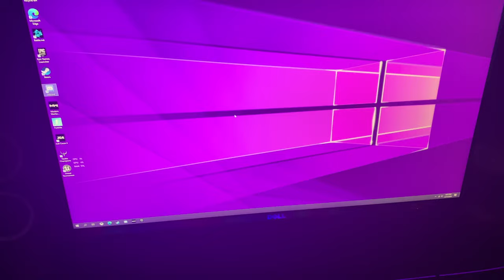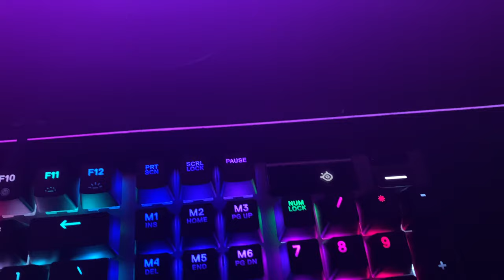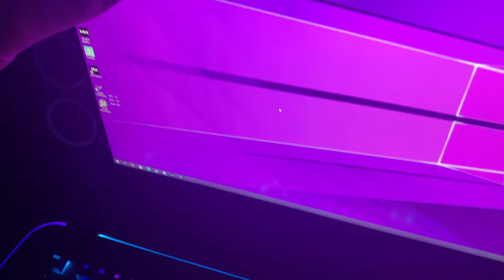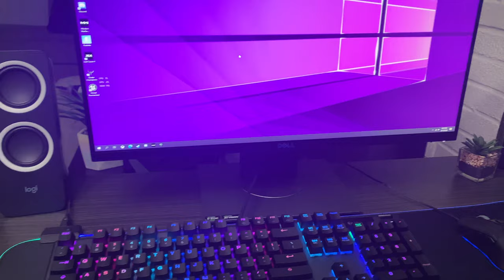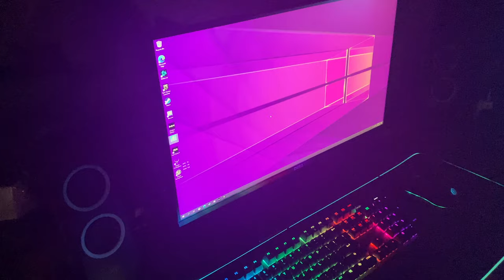New Monitor, Gaming Keyboard and RGB Mousepad Finally Arrived!! VLOG #36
More vlogging about my desk, a lot of you were asking on my other two videos for more updates, of course they're coming!!! I am in love with this setup, its so awesome having an actual desk and workspace versus the cluttered table/mess thing I had going on before that was just embarrassing to show.

Totally uncool how UPS left my monitor outside though! Very thankful I got home as quick as I did. Our food sucked too, but I think I mentioned that in the video. Too expensive to get food at Buffalo Wild Wings when it's so inconsistent every time we get it. Bummer.

Hope you guys are doing good, and staying safe! Next upload in a couple days!

Links!